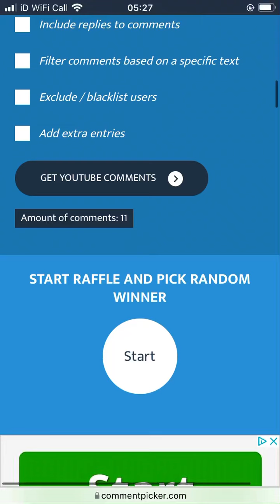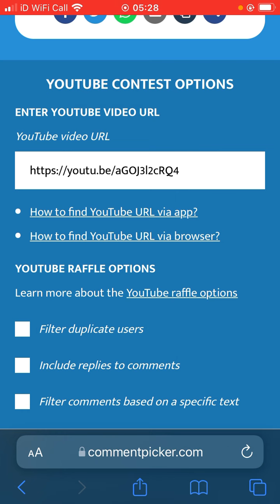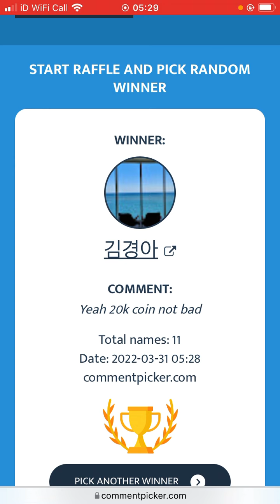20k coin Giveaway Winner For Pixel survival 2!🥳